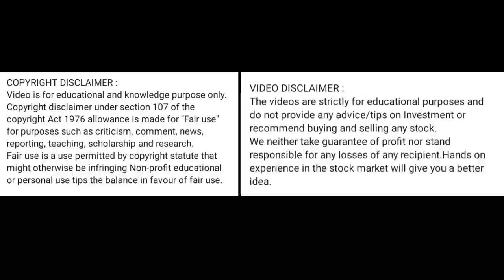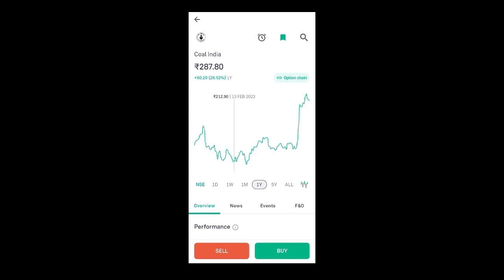coal india share latest news today l coal india share price today I coal india share news today